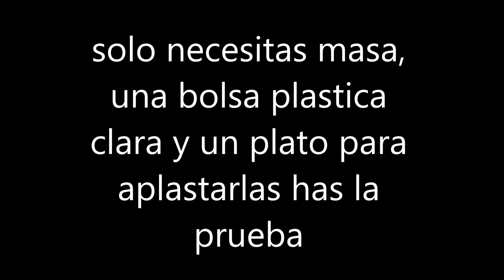Tacos con tortillas caseras.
quiere comer tacos, tienes todos los ingredientes pero no compraste las tortillas de tacos, pues si tienes masa en tu casa, tu mismo las puedes hacer.

solo necesitan plastico transpoarente, un plato para aplastar la masa en forma circular. tirar la tortilla al coma y esperar. le das vueltas y vuala, ya tienes tus tortillas echas.